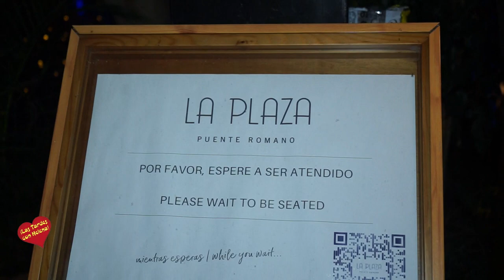Fiesta de preapertura del hotel Maribel en Sierra Nevada-Plaza Hotel Puente Romano Beach Resort